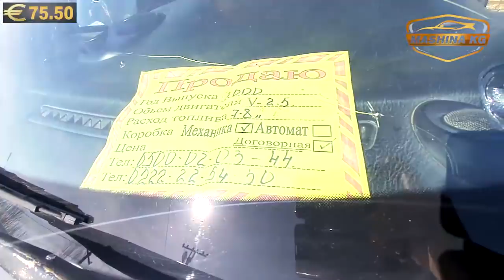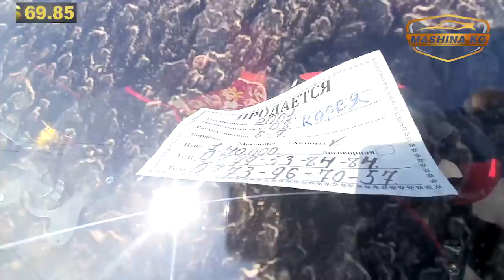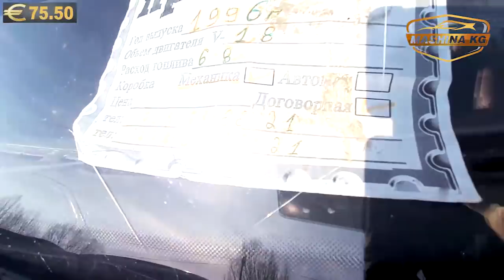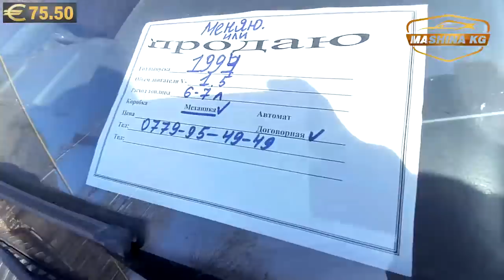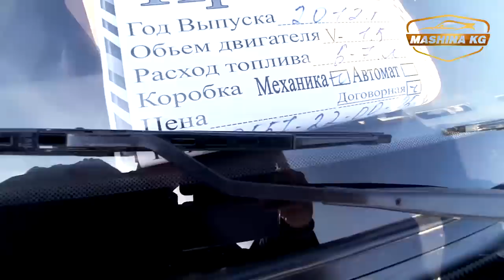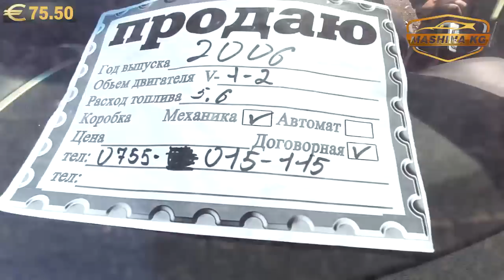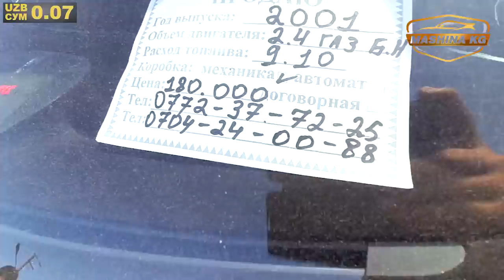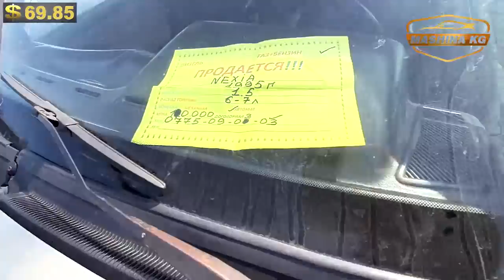🚘ЖОЛ ЖЭЭГИНДЕ АРЗАН УНААЛАР👍*СРОЧНО САТАМ/ ВАРИАНТ БАР👍АВТОРЫНОК ОШ